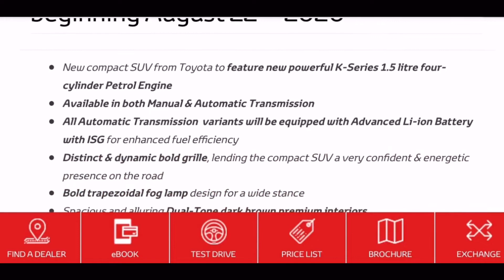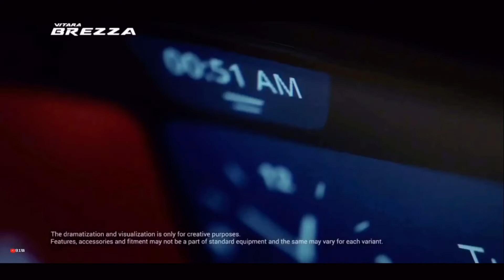Adik Fortuner berlabel Urban Cruiser segera diluncurkan | Simak Spesifikasinya!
sumber berita : Otodriver.com
sumber video  : YouTube.com/91Wheels